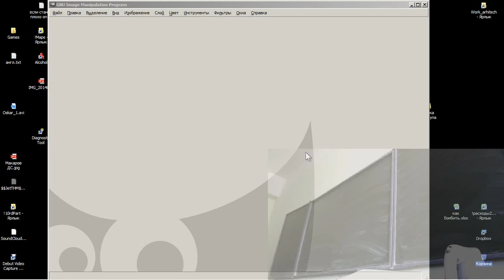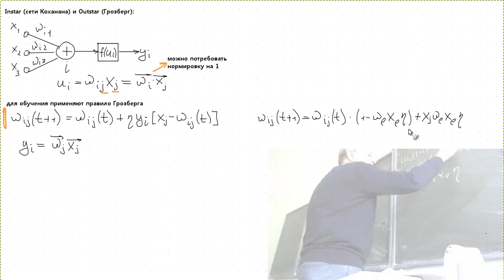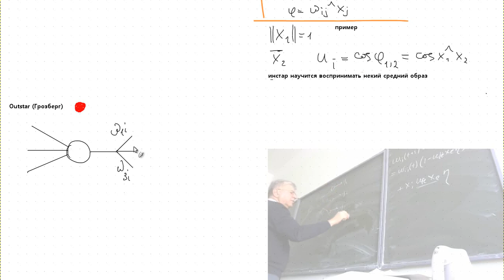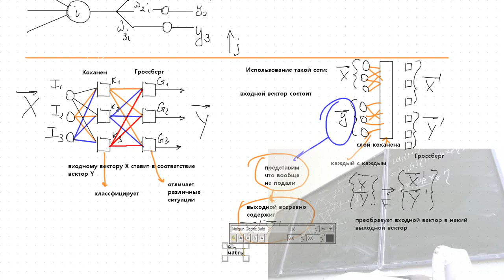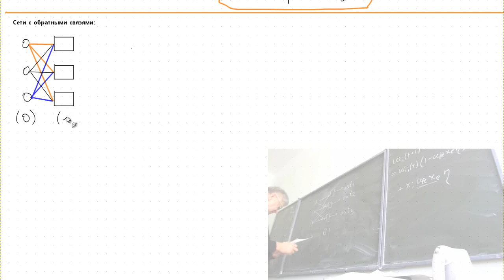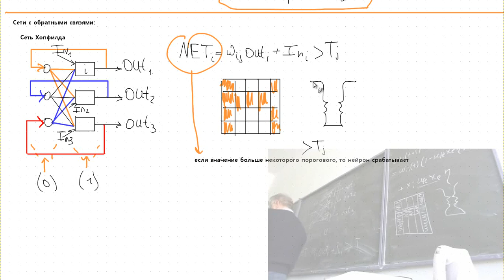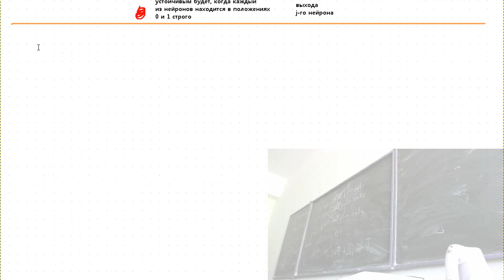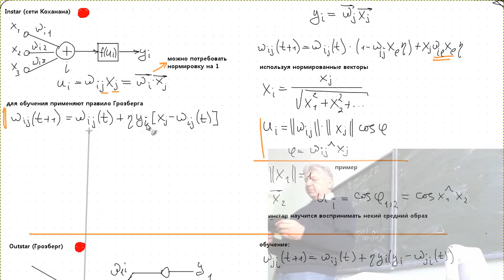Нейронные сети Лекция 5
Сети с обратными связями. Сети Кохонена и Гроссберга, Хопфилда. Instar и Outstar. Устойчивость (Ляпунов) для сетей Хопфилда.